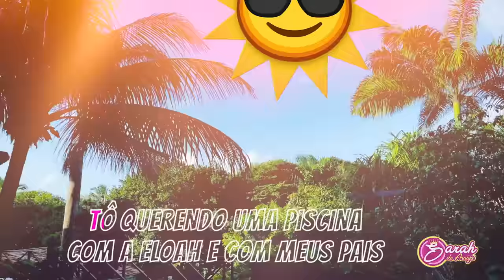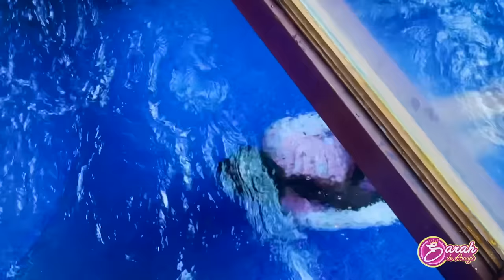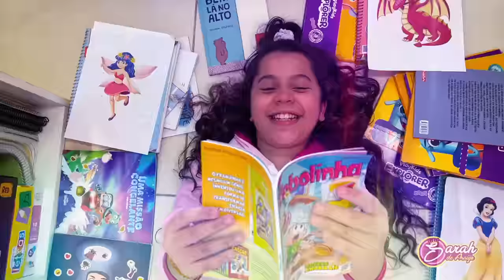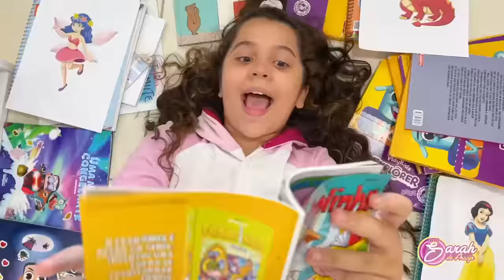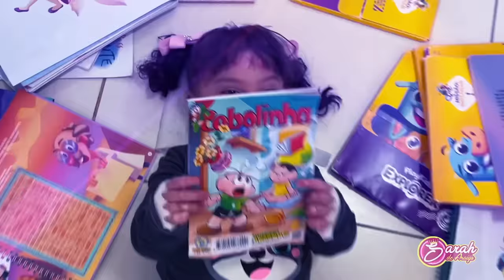Sarah de Araújo e AS MELHORES PARÓDIAS DE 2022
Sarah de Araújo e a família com paródias muito divertidas. AS MELHORES PARÓDIAS DE 2022.